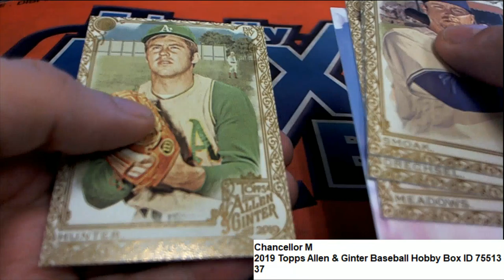2019 Topps Allen & Ginter Baseball Pack Rip for Chancellor M ID 75513